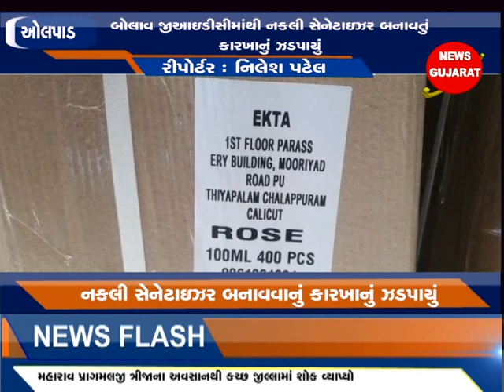ઓલપાડ - બોલાવ જીઆઇડીસીમાંથી નકલી સેનેટાઇઝર બનાવતું કારખાનું ઝડપાયું